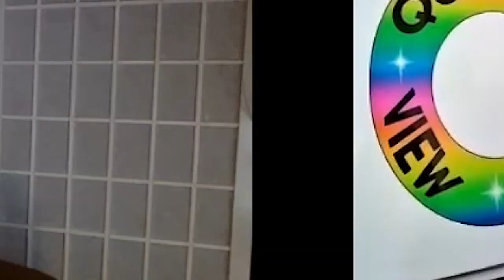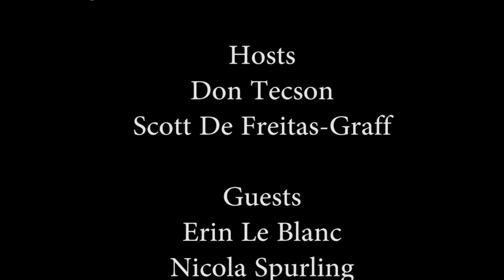TERF Talks: Deconstructing Transphobia Part 1 | QVM Season 2, Episode 1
Nicola Spurling and Erin LeBlanc join Scott De Freitas-Graff and Don Tecson to discuss the hatred and bigotry directed at our community by the self-described "TERFs" Trans Exclusionary Radical Feminists. Join us while we dissect and examine the issues bred by ignorance and self-loathing and why these individuals are dangerous to children.

We are on Shaw Spotlight several times per week. Check your local listings.